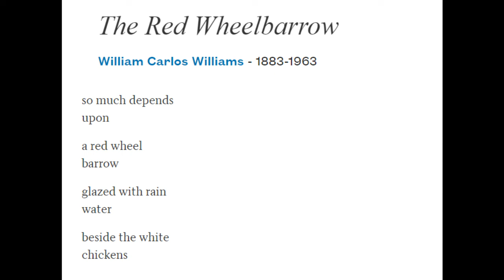Analysis - The Red Wheelbarrow by William Carlos Williams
Analysis video of The Red Wheelbarrow by William Carlos Williams.